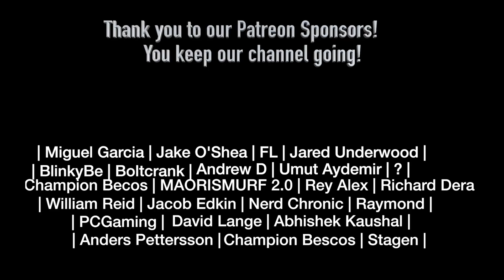My Hero Academia 4x15 REACTION!!